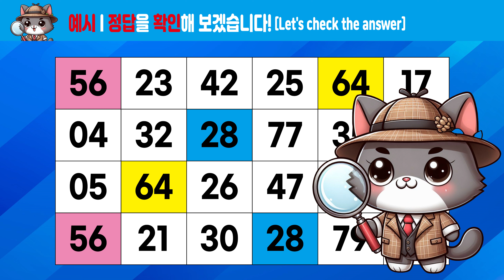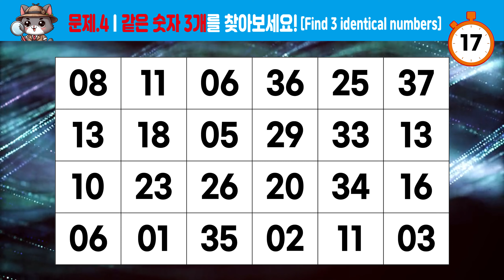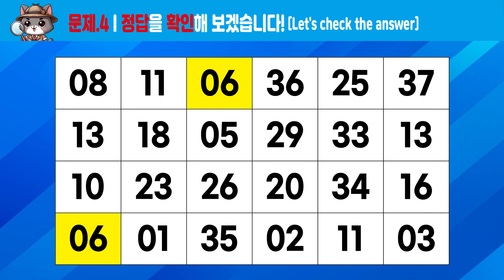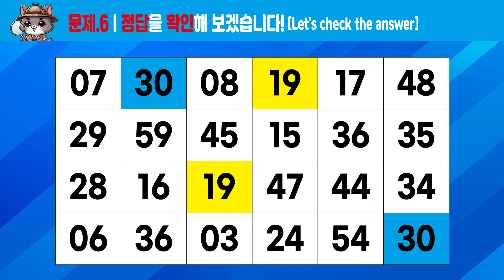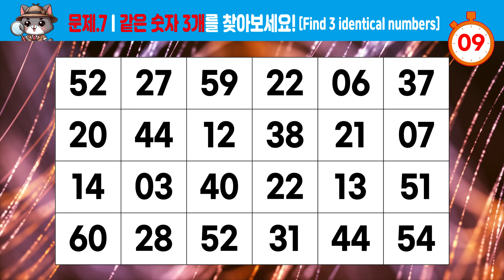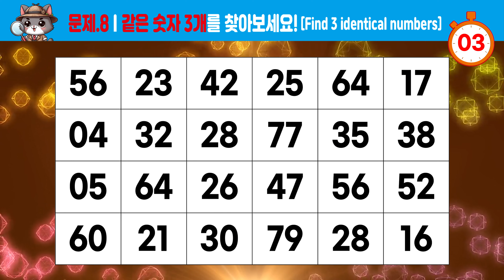[같은 숫자 3쌍 찾기]_001_같은 숫자 찾기, 치매예방 관찰력, 집중력, 두뇌운동 테스트, 숫자 게임!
[같은 숫자 3쌍 찾기]를 하다 보면 나도 모르게 길러지는 것들이 많아요.

[같은 숫자 3쌍 찾기] 좋은점
1.집중력 2.관찰력 3.기억력 4.인지력 5.인내력

Chapter
00:00 시작인사
00:18 문제1
01:22 문제1정답
01:32 문제2
02:36 문제2정답
02:46 문제3
03:50 문제3정답
04:00 문제4
05:04 문제4정답
05:14 문제5
06:18 문제5정답
05:28 문제6
07:32 문제6정답
07:42 문제7
08:46 문제7정답
08:56 문제8
10:00 문제8정답